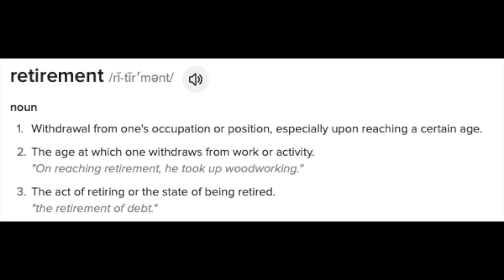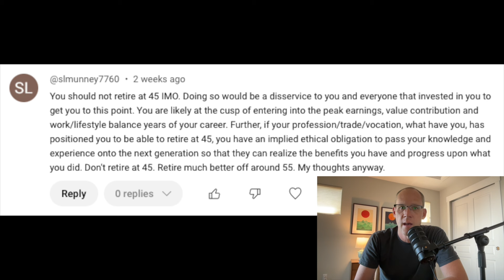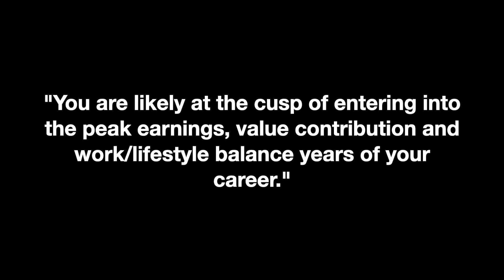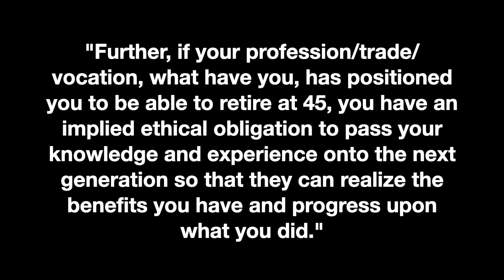The Case for Early Retirement: Reclaim Your Life ASAP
Early retirement isn’t about stopping all work—it’s about reclaiming your time for what truly matters. Trade in your JOB for your WORK. Discover why stepping away from a traditional job can lead to greater fulfillment.